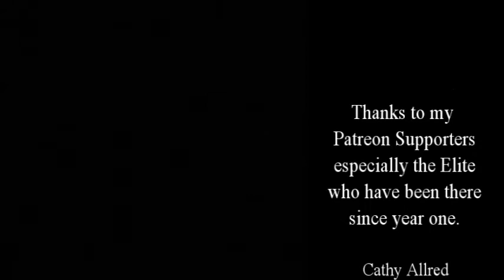Read All Over Show S1E3 J.H. Moncrieff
J.H. Moncrieff is the author of over sixteen published dark-fiction novels. City of Ghosts won the 2018 Kindle Book Review Award for Best Horror/Suspense. She won Harlequin's international search for “the next Gillian Flynn” in 2016. Her supernatural suspense GhostWriters series has earned rave reviews from Kirkus, BlueInk, and Library Journal. Moncrieff began her writing career as a journalist, tracking down snipers and canoeing through crocodile-infested waters. Her articles have appeared in many national and international publications, including Chatelaine, FLARE, Writer’s Digest, and The Globe and Mail. This early introduction to true-life horror continues, as she personally visits the world’s most haunted places to research her books.
Introductions 0:33
On The Bookshelf 1:51
The Open Book 8:47
A Book Signing 22:22
Don't Judge a Book 26:52
Credit 39:49
City of Ghosts

Return to Dyatlov Pass